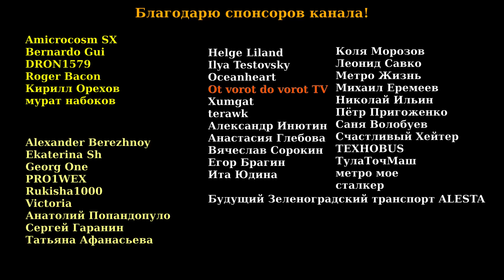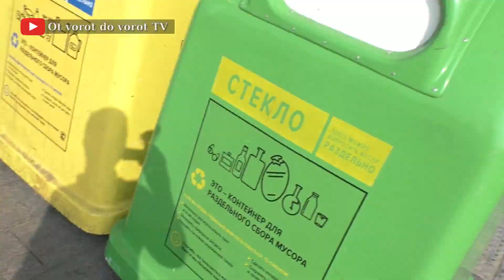Автобус 890к 3й мкр. Московского - Метро Филатов Луг // 26.09.2020 // @Ot vorot do vorot TV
Автобус 890к: 3й мкр. Московского - метро Филатов Луг
26 сентября 2020
Автобус 890к начинает свой маршрут в третьем микрорайоне Московского. Он следует по микрорайонам города, далее выезжает на Киевское шоссе. После не доезжая Картмазово, автобус поворачивает на новую дорогу и по ней следует до метро

тайм-коды сделал Мурат Набоков
3 Микрорайон Московского 1:26
Центр Спорта 3:34
Школа Профсоюзов 6:13
1 Микрорайон Московского 7:48
Московский 9:13
Улица Никитина 11:17
Парк "Филатов Луг" (Остановка по требованию) 16:22
Метро "Филатов Луг" 18:07